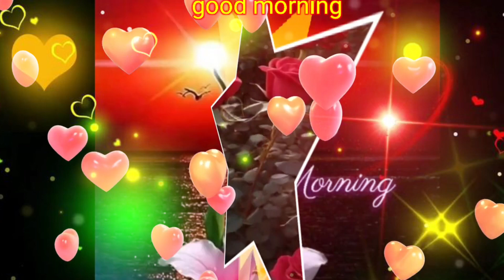Good morning with Beautiful Rose flowers 🌺 New 2024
Lovely and Beautiful Rose Flowers Good Morning wishes with ever green bgm. share it with friends and relatives.